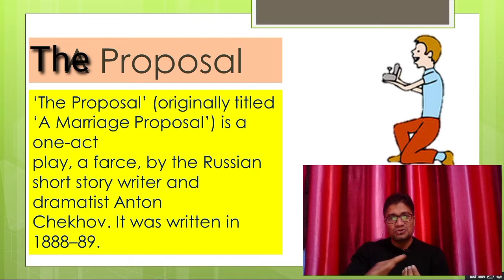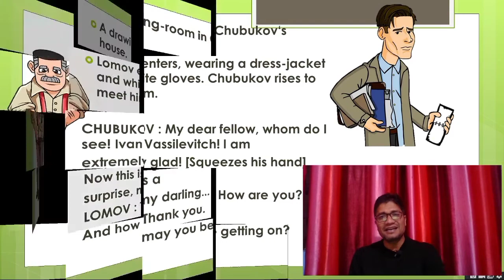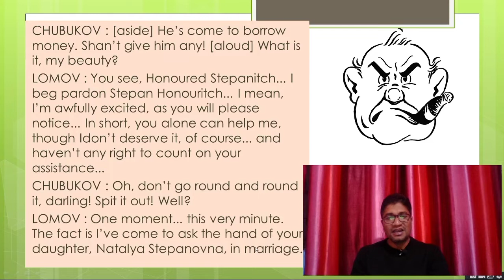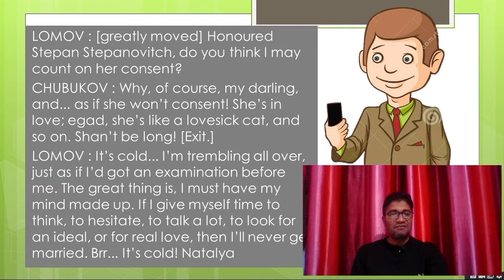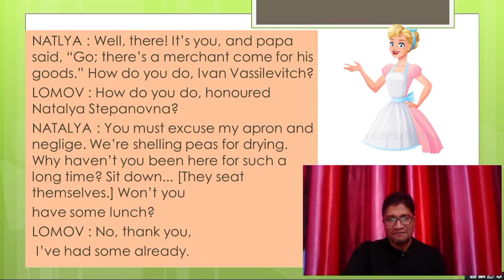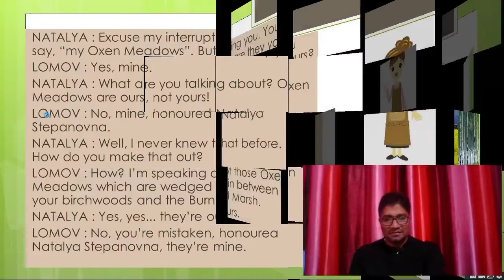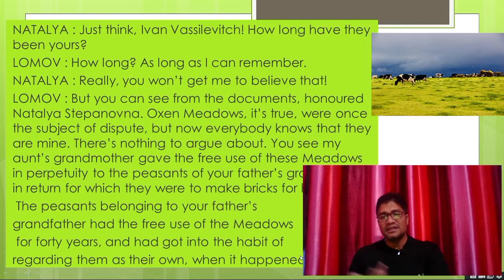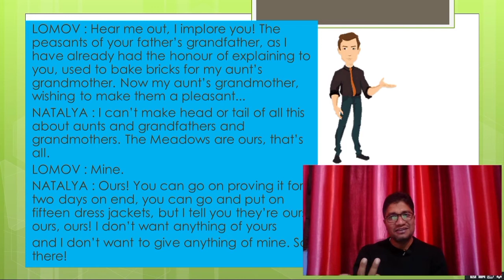The Proposal with Hindi translation / Class 10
🖕🖕 Quiz